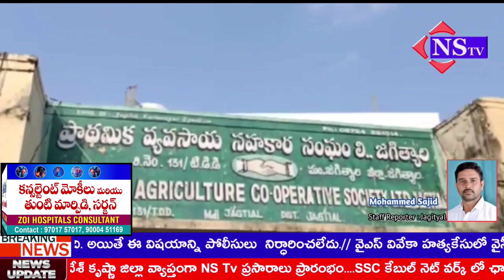Nstv#జగిత్యాల#రైతులకు పంట రుణాలను పంపిణీ చేసిన ఎమ్మెల్యే డా.సంజయ్